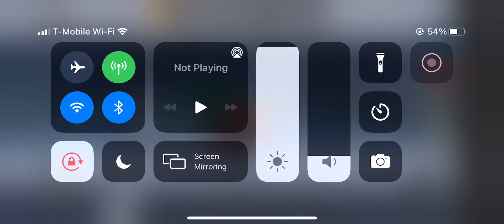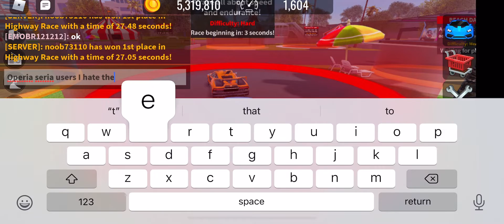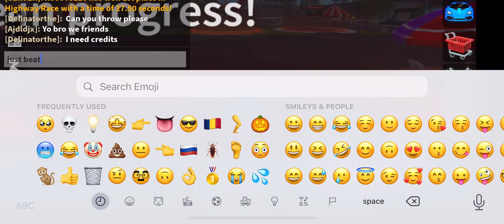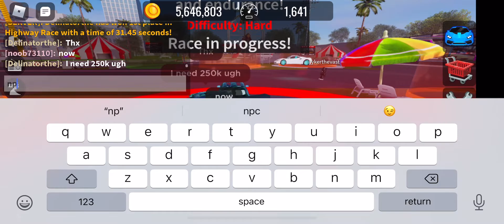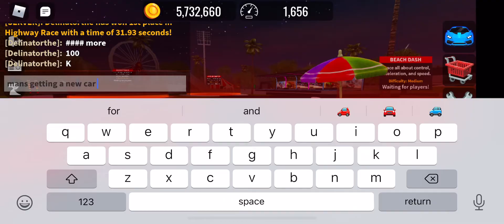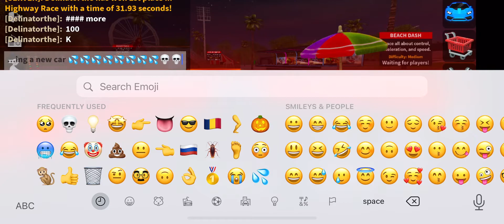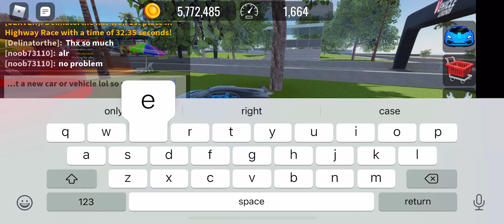Helping a noob get a new car | Vehicle Legends